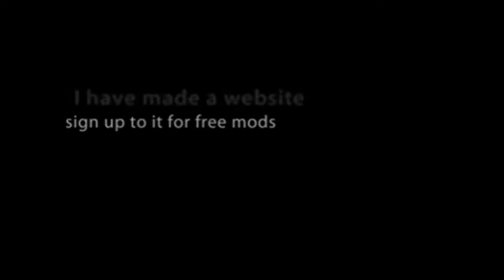QzDx website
i havent had this out long and my subs went up 20 in 1 day so its a 100 subs